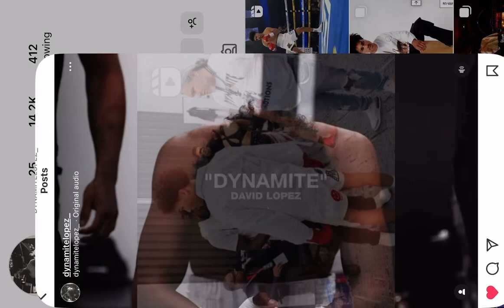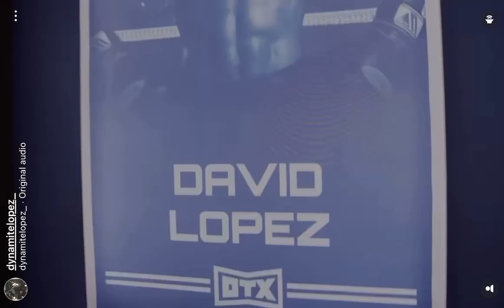“Dynamite” David Lopez one minute films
Aug 11 2023 “Dynamite” David Lopez defeats Joseph Suero in his hometown of Atlanta Georgia Suera was 4-1 4kos . Lopez improved to 4-0 3ko’s